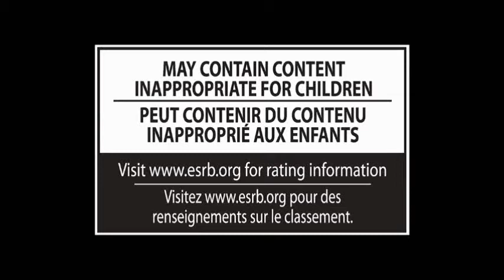Super Smash Bros for Wii U and for 3DS Pacman (Trailer, Fotos y movimientos especiales)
Pacman ha llegado!
Ya solo falta que regrese Snake pero seguro no sucedera, pues es Sakurai...